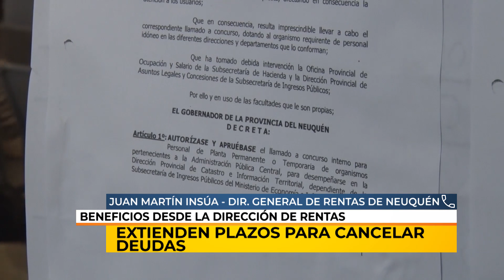05/01/21 | RDN | SIGUEN VIGENTES LAS CONDICIONES DE FINANCIACIÓN | INSÚA